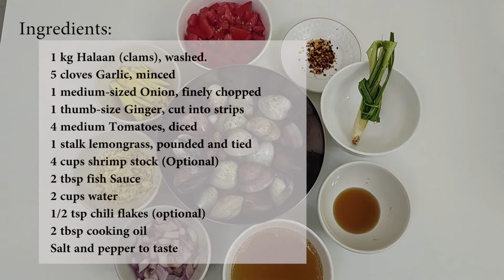Clam Soup with Lemongrass | Sinabawang Halaan na may Tanglad | Quick and easy Recipe!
Clam Soup with Lemongrass  or Sinabawang Halaan na may Tanglad in Filipino is a very easy yet delicious and healthy soup that will surely satisfy your taste buds. The recipe is quick, and ingredients are very simple.

Ingredients:

1 kg Halaan (clams)
5 cloves Garlic, minced
1 medium-sized Onion, finely chopped
1 sthumb-size Ginger, cut into strips
4 medium Tomatoes, diced
1 stalk lemongrass, pounded and tied.
4 cups shrimp stock (Optional)
2 tbsp fish Sauce
2 cups water
1/2 tsp chili flakes (optional)
2 tbsp cooking oil
Salt and pepper to taste
Note:
 Wash the clams thoroughly and soak them in water for at least 2 hours before cooking.

Procedure:

1. In a pot, heat oil and sauté ginger, onion and garlic.
2. Add tomatoes and fish sauce, and continue cooking until tomatoes are tender.
3. Add the clams and lemongrass and simmer for another 3 minutes or until shells are opened. Discard unopened shells.
4. Pour shrimp stock and bring to boil. Season with chili flakes, salt and pepper.
5. Adjust seasoning according to taste.
6. Remove from heat and serve hot.

Best to Pair with Rice :)